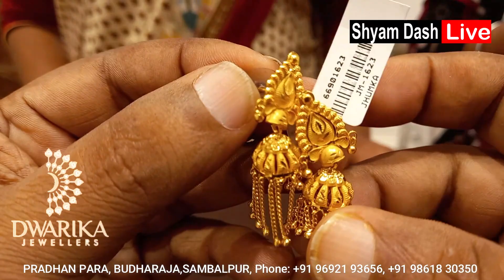Latest Gold Jhumka Designs With Weight 💥 gold Earrings Jhumka Designs 💥 Earrings for Women/girls💥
Rani_Haar Rani haar designs rani haar gold j#ewellery
gold mangalsutra designs with price
light weight gold mangalsutra
mangalsutra design,
mangalsutra,
mangalsutra ki design,
mangalsutra ka design,
mangalsutra designs gold with price,
mangalsutra ke design,
short mangalsutra designs in gold,
gold mangalsutra,
long mangalsutra designs gold with price
,mangalsutra new design,
mangalsutra designs images
💥Our channel is to showcase the latest trends and designs in the fashion industry.
For your promotion Please Contact SHYAM DASH Ph 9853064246